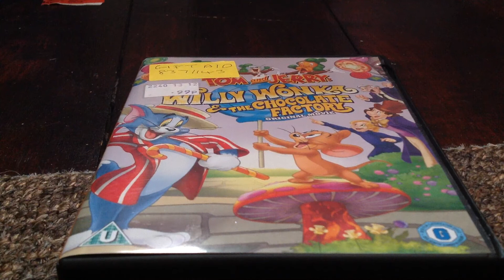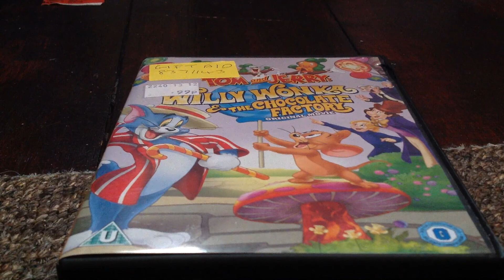Tom and Jerry: Willy Wonka and the Chocolate Factory film review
Feels like a fanfic story